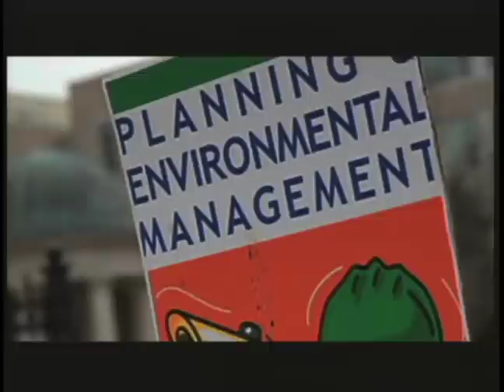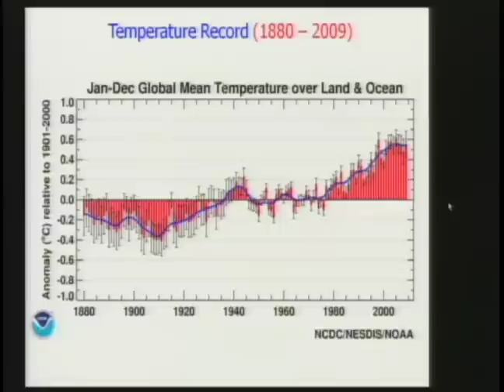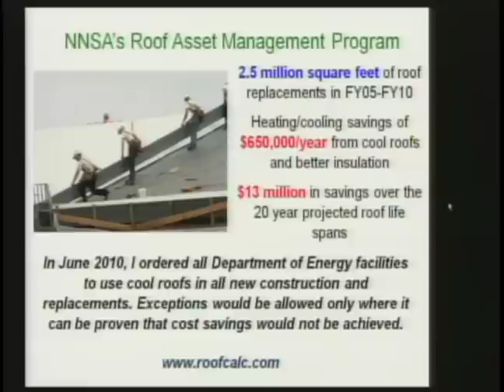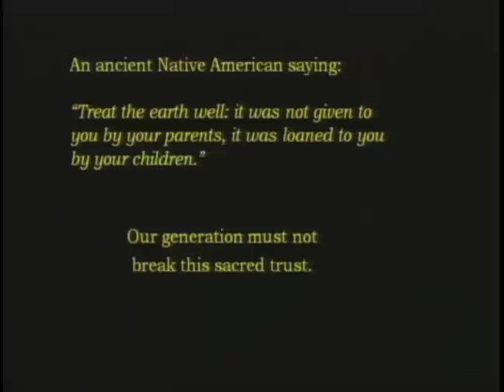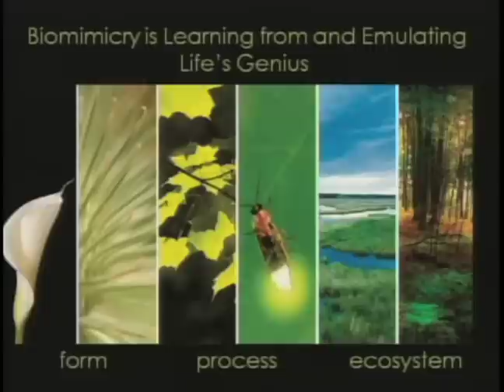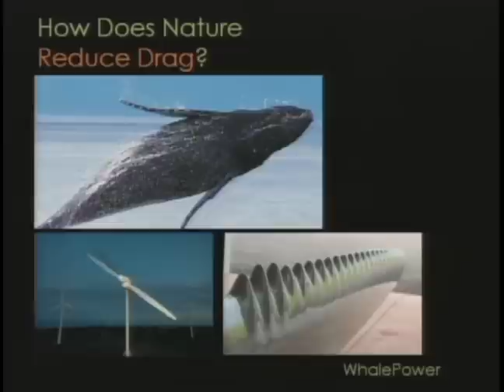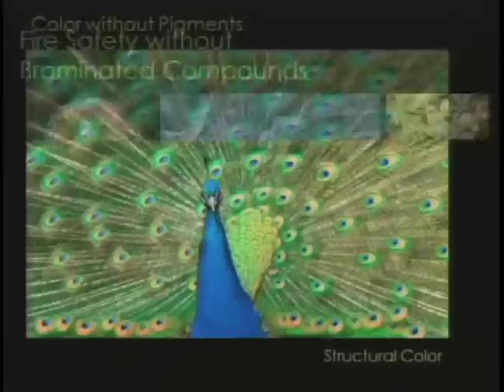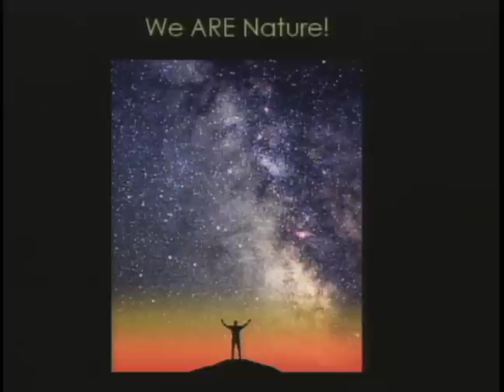Sec. Chu at the GreenGov Opening Plenary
See Secretary Steven Chu's solar panel announcement and his presentation at the White House's GreenGov Symposium.  Also hear from Secretary Tom Vilsack and Janine Benyus, natural science writer and innovation consultant.